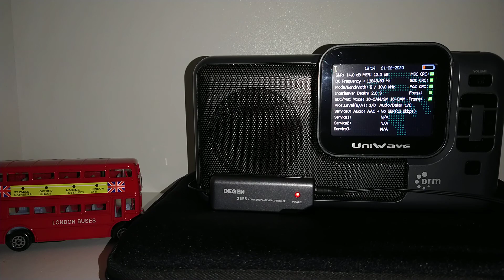Radio Romania Int. 9490 kHz DRM in Spanish (16-QAM in MSC Mono without SBR)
Listening in Brasília-DF, Brazil.
Distance between Brasília and Tiganesti, Romania: 9960 Km!
Tx Power: 90 KW.
Azimut: 245° to Brazil.
Time: 22 to 23h UTC.
Receiver: Uniwave Diwave 100 & Active Antenna Degen 31 MS.